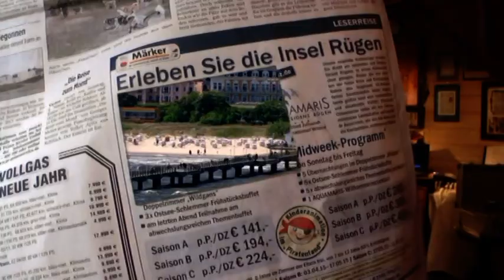Trailer 2014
Beschreibung